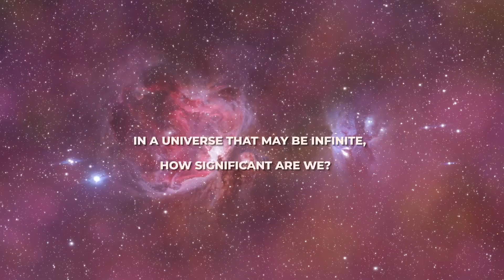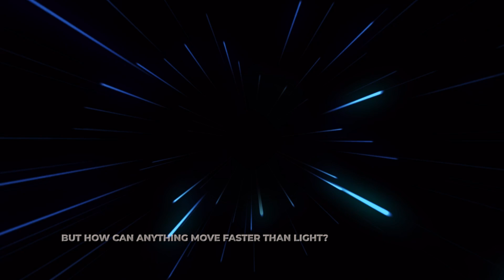What Lies Beyond the Last Known Galaxy?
We will explore the greatest mystery of our cosmos: what lies beyond the last known galaxy.

From infinity bubbles to cosmic membranes, dark flow to cosmic natural selection, we'll explore cutting-edge theories that push the boundaries of human knowledge. Join us as we grapple with profound questions about the nature of reality, infinity, and our place in a potentially limitless cosmos.